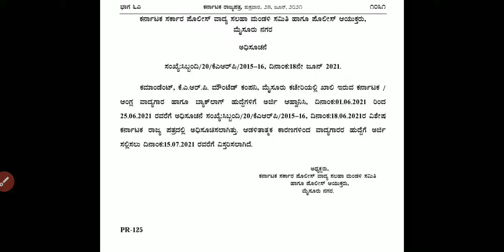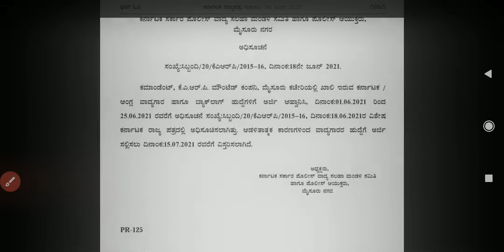KSP Recruitment for musician posts in Mysore division /ksp recruitments in 2021@IsItActually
KSP recruitment for various posts in Karnataka and mysore 2021.Karnataka state police recruitment for various posts in 2021.recruitment for the post of musicians in ksp.Recruitments in Karnataka for various posts.what are the exam patterns for recruitment in karnataka state police
what is the procedure for recruitment in Karnataka state police.what is the exam syllabus before musicians.what is the criterion for recruitment in ksp.

please